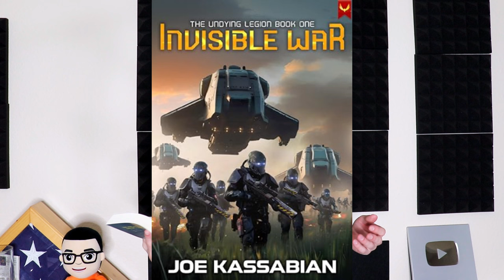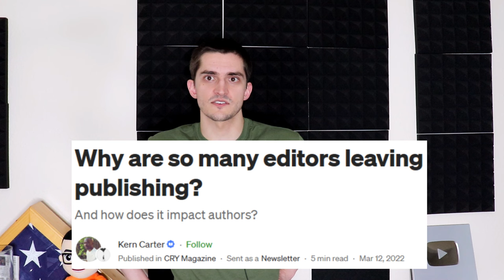Invisible War is good, but it needed some work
Hakopyan? More like... uh... I swear I had something for this.